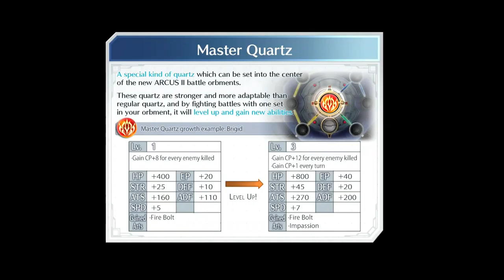The Legends of Heroes: Trails of Cold Steel III (PS5) (FULL GAMEPLAY) // Part 2 // New Class VII